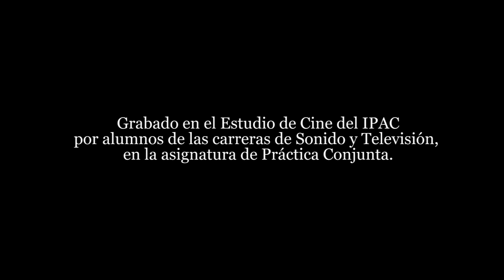Hoochie Coochie Man -Mario Huaquín & The Bluesmakers Band-